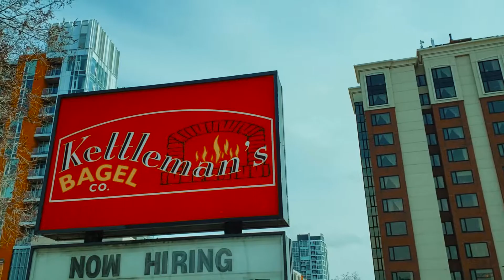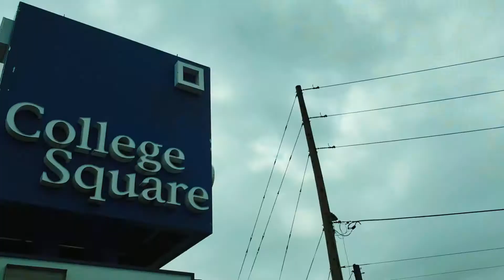Desjardins - Kettleman's Bagel Co.